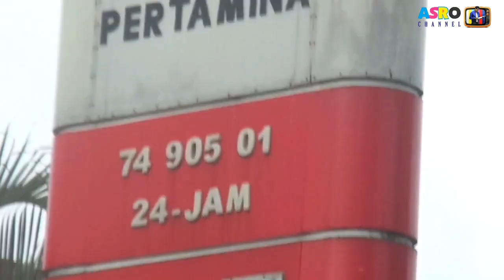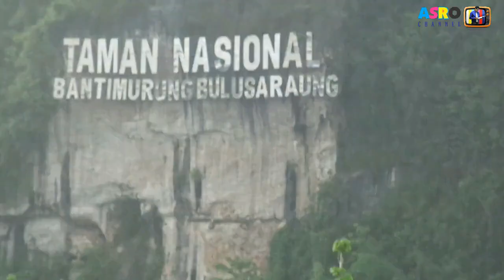Jalan-jalan ke Bone, Sulsel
Bermodalkan Jupie MX, kita kelilingi Bantimurung, Lapangan Merdeka, Rumah dinas Bupati Bone hingga jalanan meliuknya yang 3 x putaran.